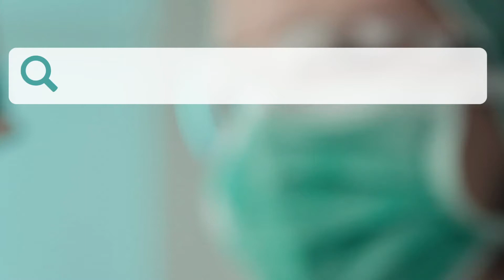Basics about HIV | एच्. आइ. भी. भनेको के हो र कसरी सङ्क्रमण हुन्छ ?| EP.1 | Dr. Sushil Kumar Shakya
Prof. Dr. Sushil Kumar Shakya talks about basics of HIV ( EP.1 Nepali version) - Digital information eduction material.
 Other episodes to be uploaded soon

Media Team :
Shriyashi Khatri
Sneha Mishra
Prawchan KC
Anisha Roka